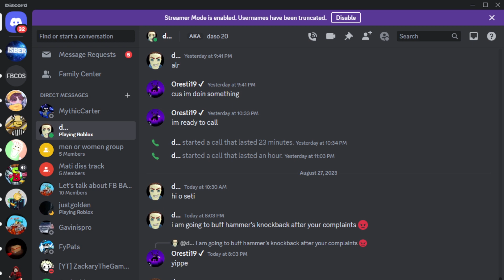Hammer Sword But Better (Silly Sword Game)